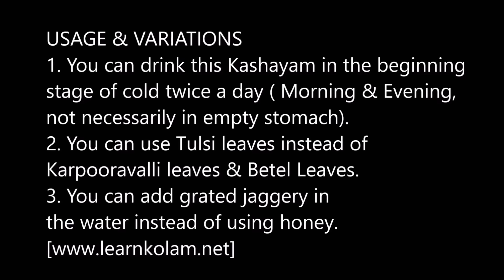Homemade Kashayam For Cold & Fever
How to make Kashayam for cold, fever - Paati vaithiyam for cold using easily available ingredients